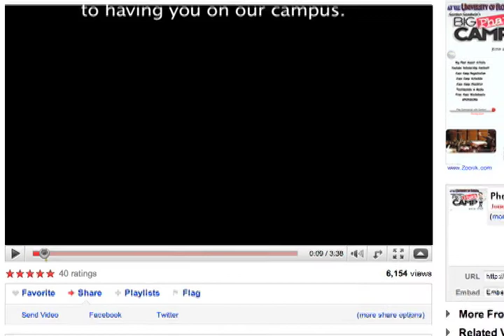Gordon Goodwin Big Phat Jazz Scholarships at the University of Florida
The 2010 Gordon Goodwin Big Phat Jazz Scholarships at the University of Florida Youtube Scholarship Contest. Special guests include Wayne Bergeron, Eric Marienthal, Andy Martin, Bernie Dresel, Scott Wilson, Sal Lozano. Gatorland Band Camps 2010.
Six full tuition scholarships will be awarded.